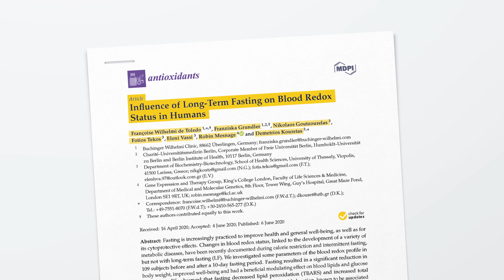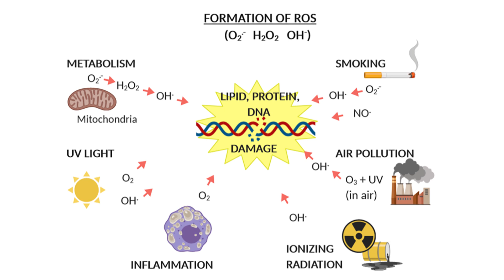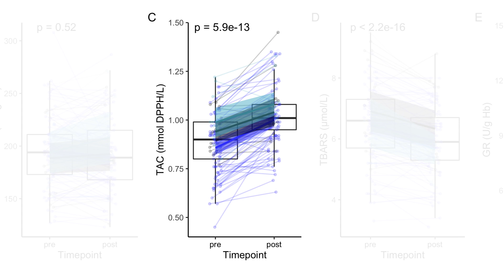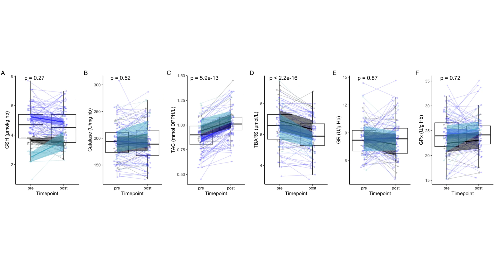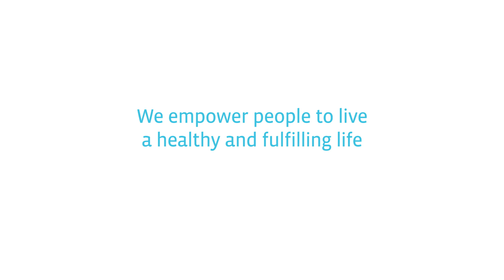Fasting Study: "Reduction of Oxidative Stress" (2020) | Buchinger Wilhelmi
New Fasting Study reveals: A ten-day fast at the Buchinger Wilhelmi Clinic reduced the oxidative stress and increased the blood antioxidative capacity in 109 adults, according to a recently published study in the journal Antioxidants. The study, “Influence of long-term fasting on blood redox status in humans,” also found significant improvements in several biomarkers associated with life span and health span.
Oxygen radicals, called reactive oxygen species (ROS), are formed every day during cell respiration and lead to a healthy antioxidative reaction, which protects the organism. Additional factors such as radiation, environmental toxins, smoking, drugs, a lack of physical exercise and an unhealthy diet increase oxidative stress and create ROS, which can damage tissues and cell components such as membranes, lipids, proteins, and DNA. This in turn can harm organs, accelerate aging, and cause disease as well as an imbalance in the regulation of oxidative stress (RedOx homeostasis).

In a group of 109 subjects, body weight, abdominal circumference, blood sugar, and blood lipid levels decreased while physical and emotional well-being improved. Total antioxidant capacity increased significantly. The enzymes that break down ROS, such as catalase, glutathione reductase, and glutathione peroxidase, were not significantly changed after 10 days of fasting. Fasting, on the other hand, reduced TBARS, a marker for oxidative damage to lipids that can lead to arteriosclerosis. The study also found that improvements in metabolism due to fasting, such as lower blood glucose, were linked to improvements in antioxidative capacity.

The study was co-authored by researchers at the Buchinger Wilhelmi Clinic, the Charité-Universitätsmedizin Berlin, the University of Thessaly in Greece, and King’s College London.

Authors: Françoise Wilhelmi de Toledo, Franziska Grundler, Nikolaos Goutzourelas, Fotios Tekos, Eleni Vassi, Robin Mesnage und Demetrios Kouretas